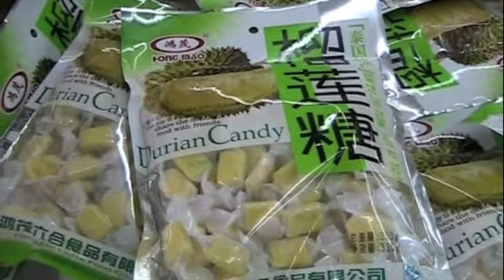Ferry From Xiamen Over to Lively Gulangyu Island, China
It's only a 10-minute ferry ride from Xiamen over to the very lively Gulangyu Island. Even though this car-free island is only 2 square kilometers in size, approximately 10,000 visitors a day squish themselves into the narrow little streets to visit.

There are stalls selling weird and live seafood, souvenirs, glutinous dumplings filled with meats and vegetables, fish balls (a Guylangyu specialty) and even a large KFC, McDonald's and Dairy Queen. Lots to do and see.